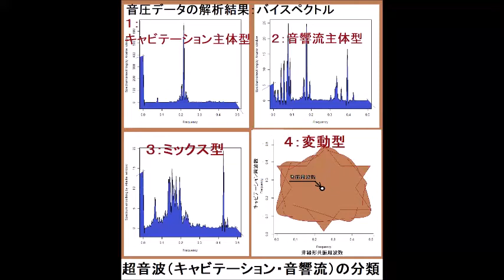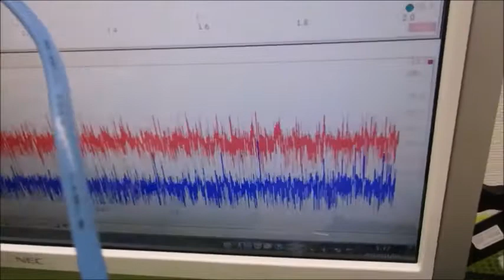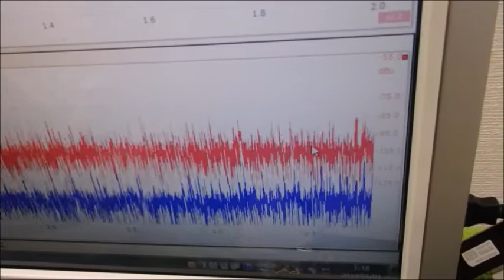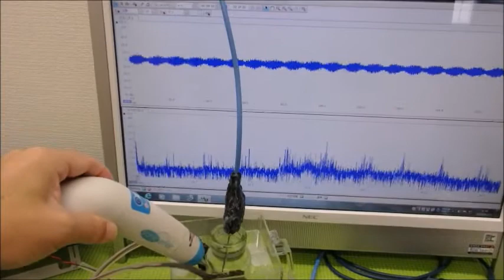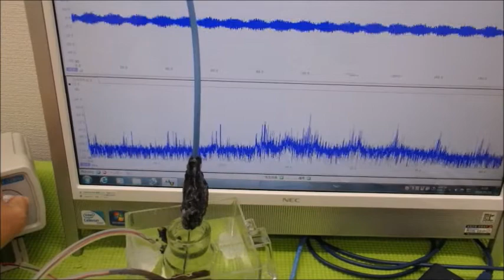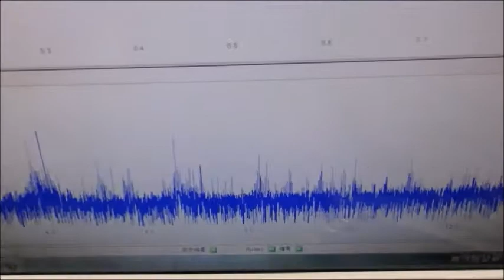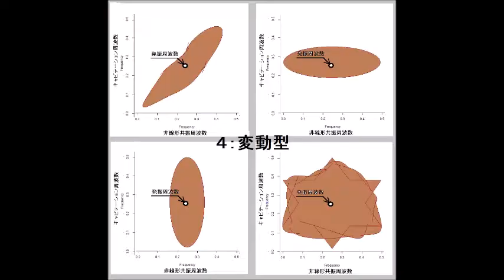‹‹超音波伝搬現象の分類：：超音波実験››